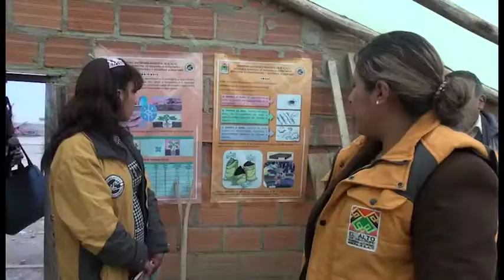Inspección de Huertos escolares Ana Maria Saavedra,Stria Desarollo Economico